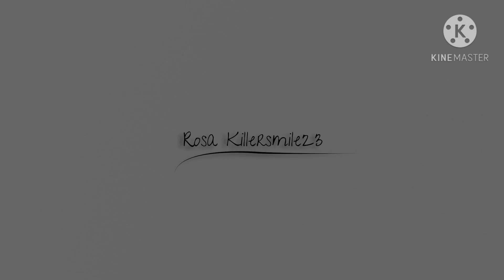HINDI TAYO PWEDE COVER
Pinagtagpo Pero Hindi Itinadhana...